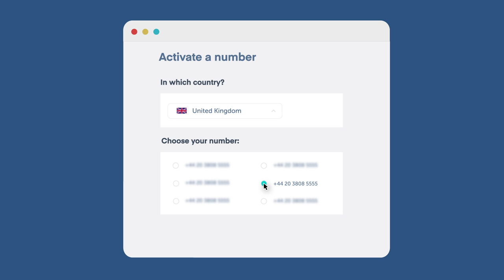Get a Phone Number in United Kingdom in just 3 easy steps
Need a phone number in United Kingdom for your business? With Ringover it takes only 30 seconds to activate your UK virtual phone number. Start making unlimited calls from a UK phone number to the US, Canada and 50 other destinations from any device (desktop, laptop or cell). Enjoy other amazing business features including custom greetings, call forwarding, auto-attendant, call queuing, call recording and much more!